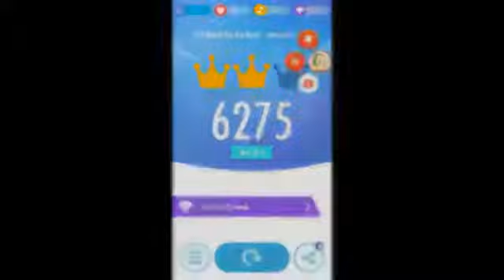Piano Tiles 2: Reach For the Moon - Immortal Smoke - ZUN (with thumbs!)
Touhou in Piano Tiles 2
Playing on Master Tiles Mod
Player: Anamo
Feel free to add me on
Anamo#7616